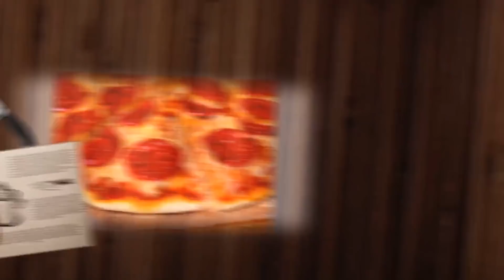أسهل و ألذ مافن بالبرتقال اقتصادي ببيضة واحدة سريع التحضير و بقوام اسفنجي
مرحبا بكم في قناة شهيوات ناني للمطبخ إذا كانت هذه اول زيارة لكم لقناتي فلا تتردو في الاشتراك فيها و تسجيل اعجباكم بوصفاتي و مشاركتها مع أصدقائكم
ادا كنتي أختي تبحثين عن وصفات متنوعة من الكيك, الحلويات, الاطباق المغربية, الاطباق العالمية, السلطات, المقبلا ت, الأطباق الرئيسية, الفطائر, المعجنات, المكرونة, صواني الفرن ,
البيتزا, و اطباق عديدة متنوعه فستجدين ما تبحثين عنه في قناة شهيوات ناني
اقتراحي لكم هو مافن اقتصادي ببيضة واحده و بطعم البرتقال سهل التحضير دون الحاجه للضراب الكهربائي او الخلاط
المقادير:
1 بيضة
2 أو 3 ملاعق كبيرة من الحليب
ثلثي كوب عصير البرتقال 150ملل
أقل من نصف كوب من الزيت 100 ملل
ملعقة كبيرة من قشور البرتقال المبشورة
1 ملعقة صغيرة من الفانيلا
250غ من الطحين = 2 كوب إلا ربع
120غ من السكر بودرة = ثلاثة ارباع الكوب
1 ملعقة كبيرة من البيكنج باودر = 8 غ او كيس واحد
رشة ملح
مربى البرتقال للحشو